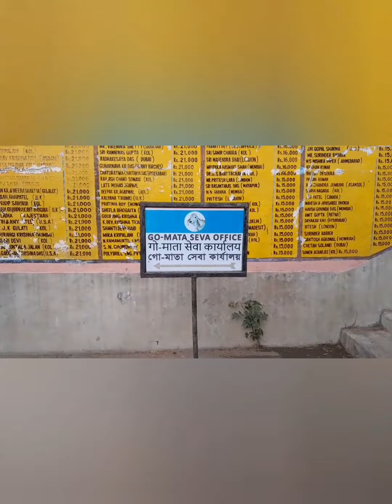2nd part of Mayapur tour#lunch at GadaBhawan#GOSALA DARSHAN# vlogger Satabdi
2nd part of Mayapur tour#lunch at Gada Bhawan#Gosala visit#vlogger Satabdi.